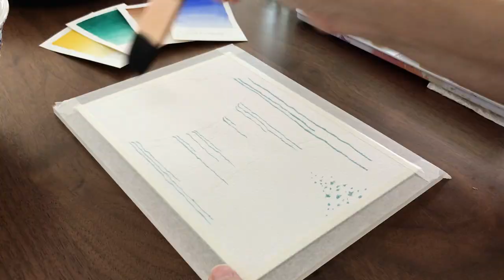How to Paint a Tropical Cenote (Cave Lake) in Watercolor | Relaxing Art Vlog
Relax with me and see how I paint this tropical cenote in watercolor. I simplified this cave lake scene by painting it in three sections, the trees, the rocks, and the water. I show how I used masking fluid, dry brushing, and wet-on-wet techniques to create different textures.

DS French Ultramarine
DS Burnt Umber
DS New Gamboge
DS Phthalo Green (BS)
Masking Fluid
Masking Fluid Remover
Watercolor Paper
Masking Tape
Watercolor Brush Set

CHAPTERS

00:00 - Intro
00:19 - Simple Sketch
00:34 - Masking Fluid
00:55 - Color Mixing
01:27 - Wet-On-Wet Wash
04:11 - Trees and Plants
09:17 - Rock Shadows and Texture
13:07 - Water Reflections
17:49 - Painting the Vines
20:38 - Finished Painting